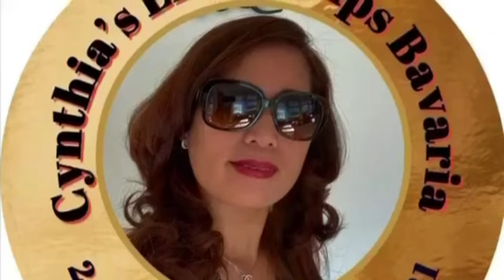BIRTHDAY GREETINGS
greetings for Ricci